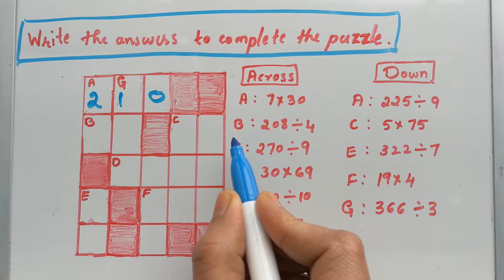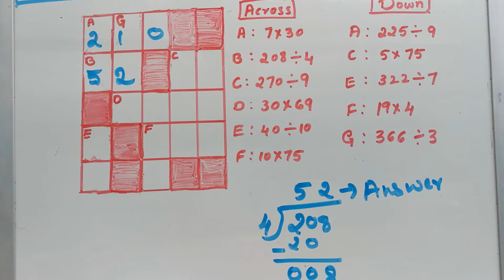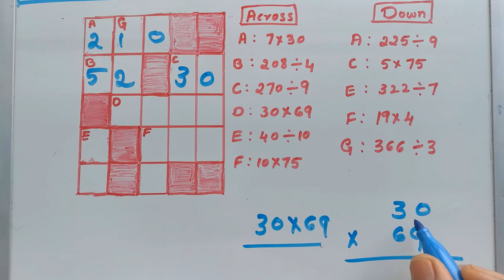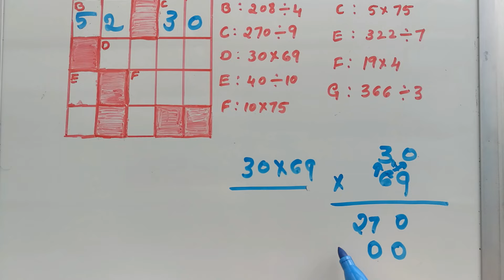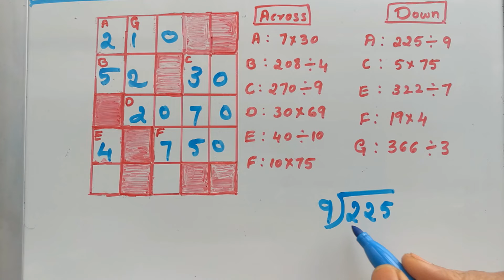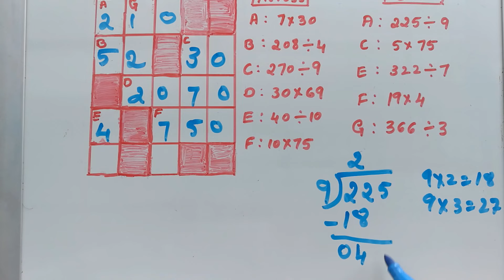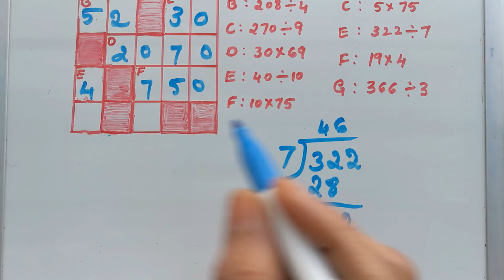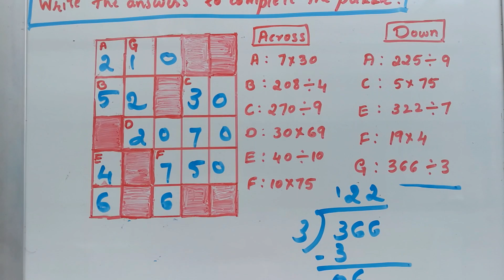Fun Math / multiplication and division puzzle / grade 5